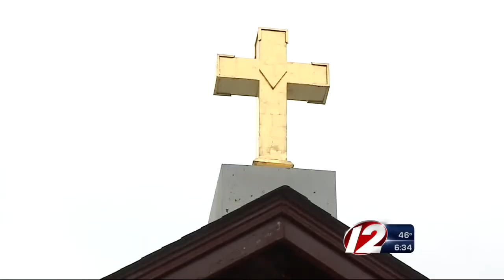Bishop Thomas Tobin reacts to double canonization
The Bishop served as principal celebrant at St. John Paul Parish in Pawtucket to honor both Pope John XXIII and Pope John Paul II.